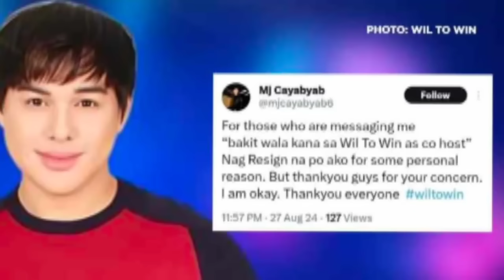BREAKING NEWS❗NAKU PO❗1 NOONTIME HOST UMALIS NA SA PUDER NG SHOW AT NG TV5😱 TITOSEN STATEMENT ALAMIN